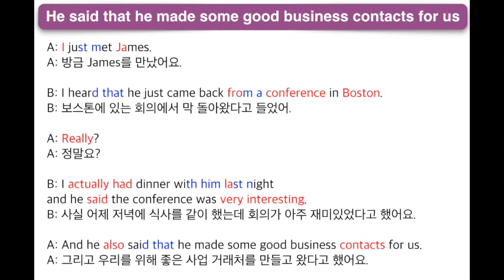회사에서 수다 떨때 영어회화 영어발음 - 네이버오늘의영어회화 (4/4) by 마스터메이슨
[메이슨의 토요일 강의요약]
How did It go? = How’d it go? 하우디릿고우 or 하우릳고우 - 그거 어떻게 되었니? /
presentation - 프뤼or프뤠 가능 / and it 앤딧 or 애닏 / and I 앤다이 or 아니 /
helped me 해앫ㄷ미 / create ㅋ뤼에잇(생각보다 듣기 어려움) /
every(베으뤼) / every + 단수명사 + 단수동사 /
our 이 문장중간에서는 땡기는 R사운드 처럼 들림. 주의하세요 /
really 륄리(뤼을리) / real 륄(뤼을) / with him 위림(설명이 길어서 강의서 확인) /
again 어개앤 / next project t없애고 x사운드 주의 /
project 프롸아줴엑t / three free tree / months 먼ㅆ /
1 month ago 먼떠고우 2 months ago 먼써고우, cf week ago 자매품 알아두세요 /

A: How did your presentation go yesterday?
A: 어제 프레젠테이션은 어땠어요?

B: I worked with Smith and it went very well.
Smith helped me create the slide.
And I think everyone was impressed by our presentation.
B: 스미스와 같이 일했는데 아주 잘 진행되었어요.
스미스가 슬라이드를 만드는 것을 도와주었는데 모두들 우리의 프레젠테이션에 감명받은 것 같아요.

A: Yes. I heard that Smith is really artistic.
A: 네. 스미스가 정말 예술적이라는 얘기를 들었어요.

B: I’m planning to work with him again on the next project in 3 months.
B: 3달 후에 있을 다음 프로젝트도 그와 함께 작업을 할 계획이에요.

* go well: 잘 되어가다, 잘 진행되다
* be impressed: 감명을 받다
* artistic: 예술감각이 있는